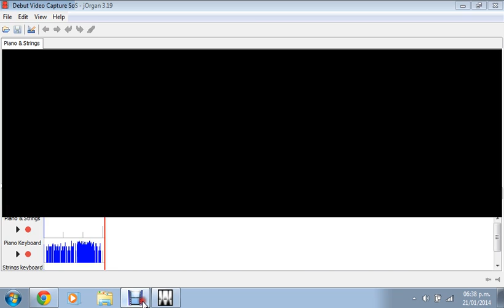A world of mama/&%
Ilustrando lo que dije...